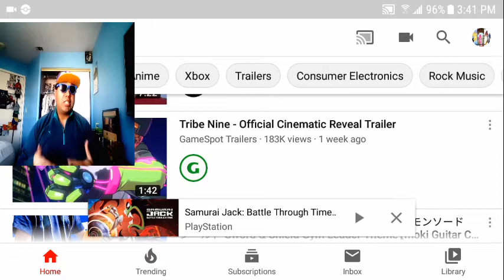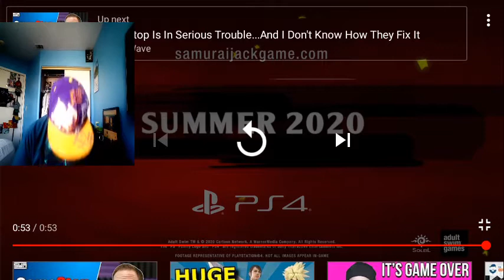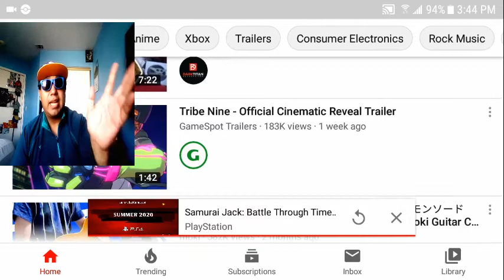Samurai Jack Battle Through time Reaction!Wild review segment!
Skip to 1:36 to get to the start of my reaction guys.SIDENOTE( i was going to react to that tribe anime JRPG game trailer from gamespot but I didn't want to drag out the reaction for too long)link to the Samurai Jack Battle Through Time trailer

Long story short .I know back in late 2015 I did an old chat and breeze video about How Cartoon Network and Toonami were going to bring back a more graphic crazier violent mature version of the early mid 2000s animation Samurai Jack almost 5 years later now their s going to be a PS4 pro and Xbox one X and hopefully a Nintendo Switch port of thsi game title to all 3 console and PC!I hope all the original voice actors from the series are back too friends!So that pretty much wraps up the video!!!Peace out once again ladies and gentlemen fanboys and fan girls bros women as always otaku's and hikikomori's out there! I will see you when I see you.You guys have a good day or good night wherever you are at in the universe out there.Stay tuned for more article session review like videogaming industry news anime manga news and internet news and reaction videos and that's pretty much it!Peace out I'm out like sauerkraut lates and goodbye and I'll see you on the flipside!!!(hopefully my social media platform accounts still exists and are safe)